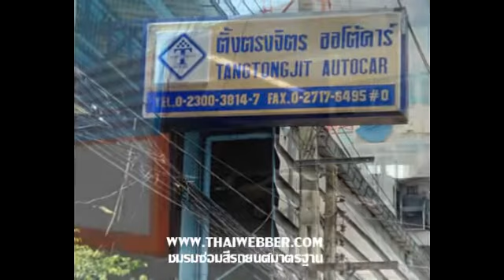อู่ ตั้งตรงจิตร ออโต้ คาร์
ศูนย์ซ่อมสี ตั้งตรงจิตร ออโต้ คาร์